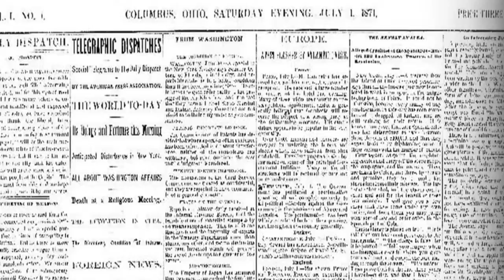Police horses play reindeer games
"Tucker" and "Leo," Columbus Police Mounted Patrol Painted Quarter Horses, are adorned with antlers and bells for the season.